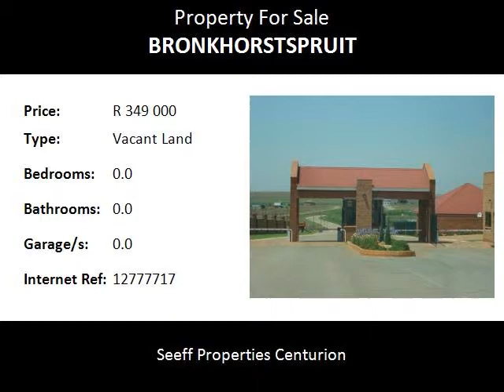Vacant Land For Sale in Bronkhorstspruit, Bronkhorstspruit, South Africa for ZAR R 349 000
Bedrooms:
Bathrooms: 0.0
Garages: 0.0
Price: R 349 000

Property Description:

Stand for sale!  This beautiful stand is located in a safe and secure estate overlooking Bronkhorstspruit Dam. Can't wait to build your dream home on it? Only 40 minutes form Pretoria, this can be your family home or break away place for the weekend.